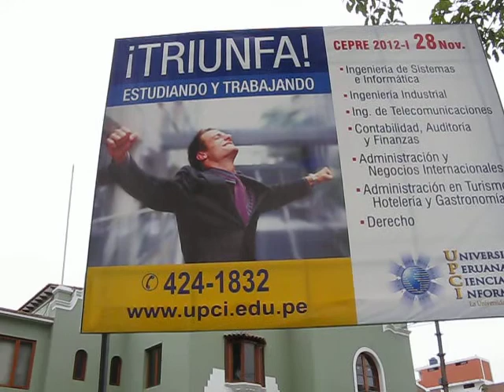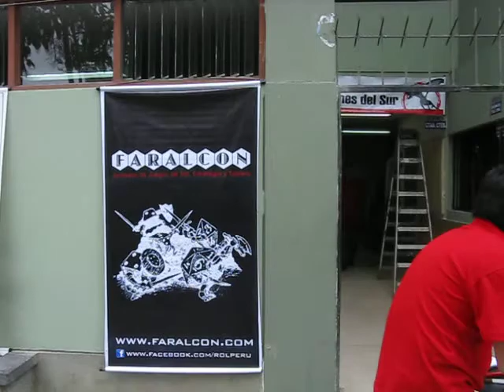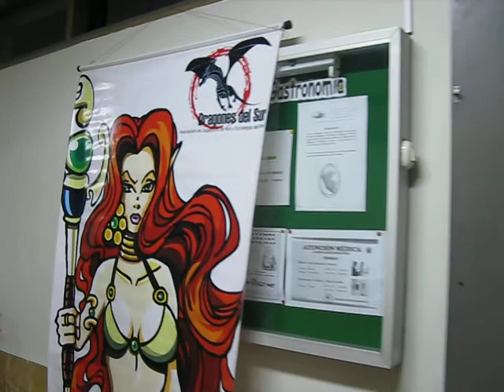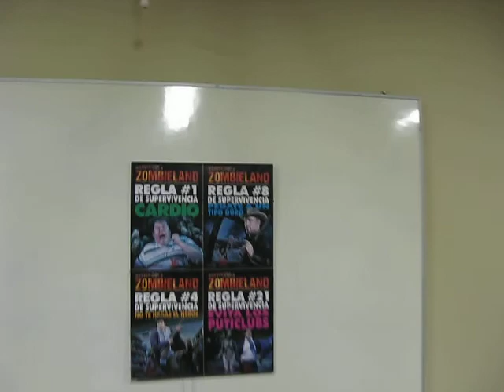Faralcon 2011 - (1)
"En el principio, fue la UPCI, y de la UPCI, surgió la luz". Los Dragones comienzan a llegar y organizarlo todo.